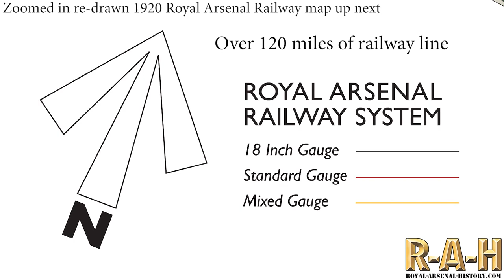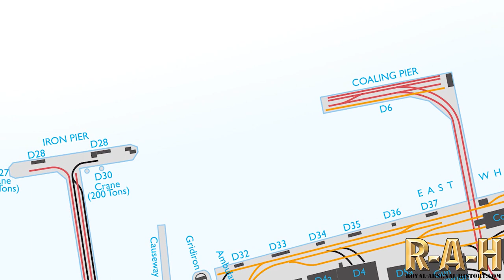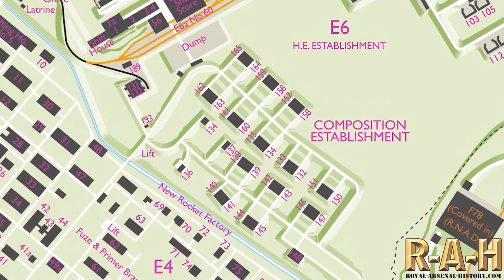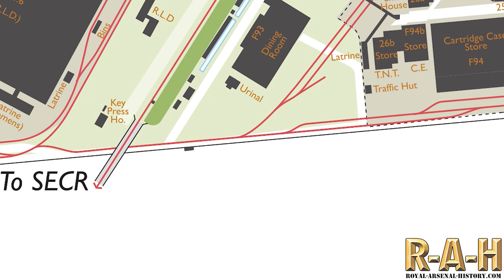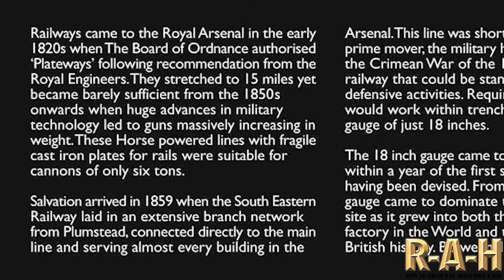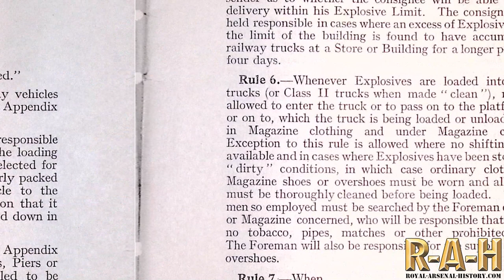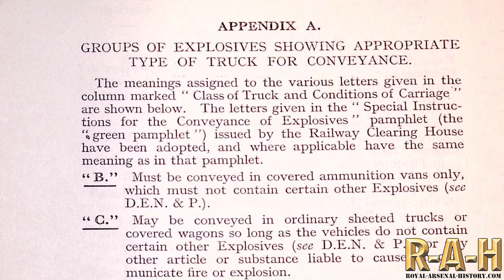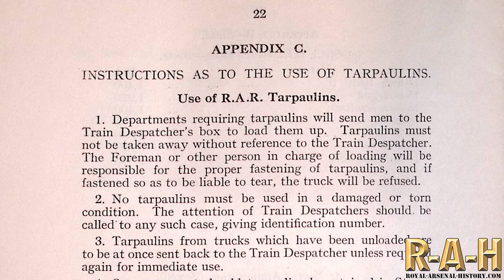1920 Royal Arsenal Railways map zoomed in. RAR information and explosive regulations.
Timestamps in the description. This video is best viewed in 1080p in the YouTube quality video setting cog.
To slow down or speed up this video there is a function for  ‘playback speed’ on the YouTube settings and can be paused at any time.

Map created by Ian Bull at precision Artwork

00:00 1920 Map view
00:08 Railway line key
00:18 Start of map zoom
02:36 1920 map start of zoom sweep
17:22 Arsenal Railway information
19:11 Regulations for RAR explosives traffic 1920s